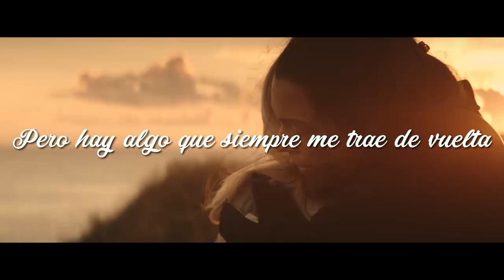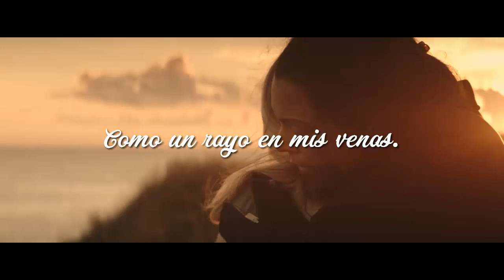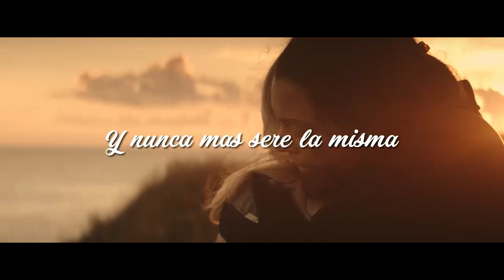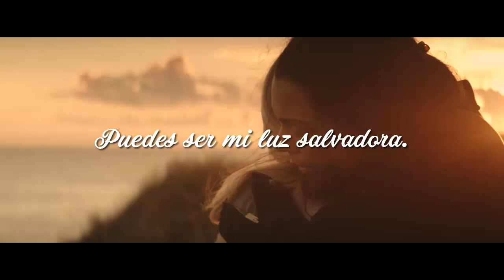Gareth Emery & Standerwick - Saving Light (Sub Español) ft. HALIENE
Increible cancion.